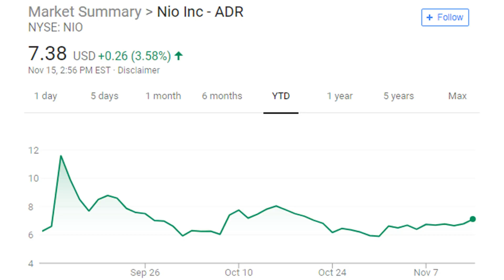How to Get a Full Charge in 3 Minutes for Your Electric Car | NIO ES8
NIO figured out how to get their ES8 all electric SUV fleet to get the full charge in about 3 minutes. Let's talk about it as I take your questions and comments during the LIVE stream!

Amazon products EV owners love: